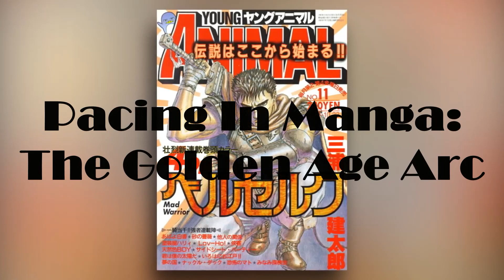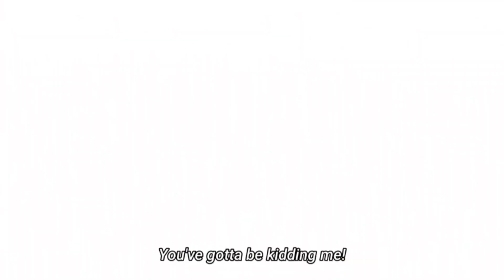Why The Berserk Golden Age Arc Stands Out - Analysing The Kingdom Manga & Tokyo Revengers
Why the Golden Agre Arc is a masterpiece in pacing compared to other manga.